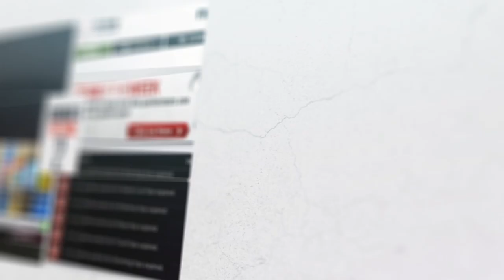Best of the YouTubers - Promo